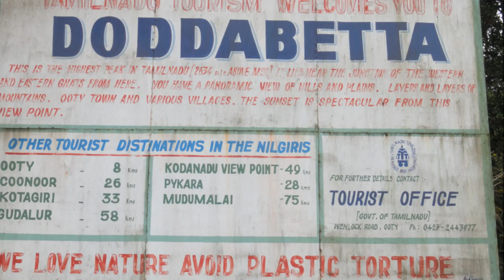Ooty Doddabetta India । Highest Mountain in Nilgiri Hills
Doddabetta, Ooty, Tamilnadu, India:  Video footage of majestic Daddabetta mountains. Its a must visit place while in Ooty, the views all around is really amazing. Doddabetta is the highest mountain in the Nilgiri Hills, at 2637 metres (8650 feet). There is a reserved forest area around the peak. It is 9 km from Ooty,on the Ooty-Kotagiri Road in the Nilgiris District of Tamil Nadu, South India. It is a popular tourist attraction with road access to the summit. The Chamundi Hills can be viewed from the peak.